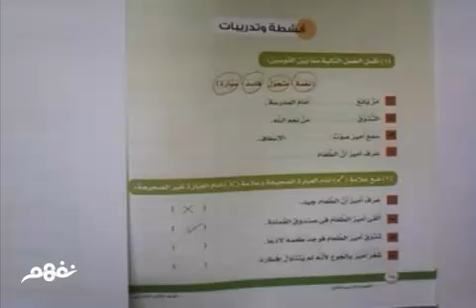سيارة الإسعاف | اللغة العربية | الصف الثاني الابتدائي | مصر | منهج قديم